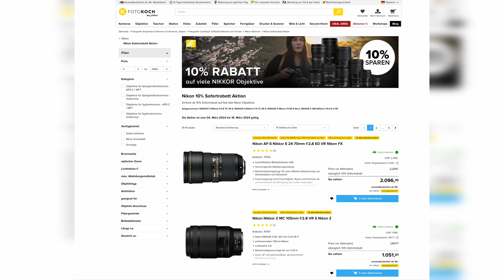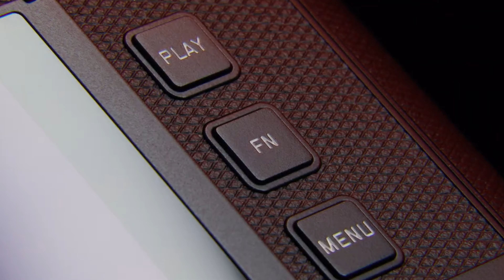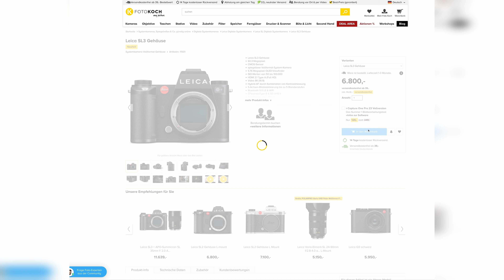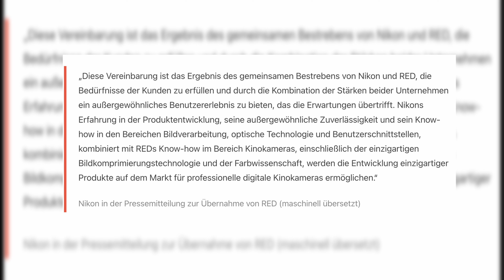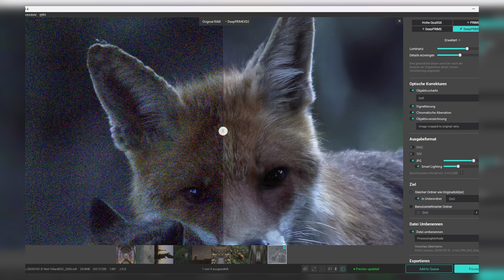Wow-Objektiv von Sony, Leicas SL3 & unser Video-Format | Photografix-News #50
Photografix-News ist EUER News-Format rund um alle Themen der Digitalen Fotografie!

🤝 Unterstützt wird die heutige Folge von Foto Koch, unserem und Eurem Partner für Fotografie und Videografie.

00:00 Begrüßung
01:10 Das ist die neue Leica SL3
03:15 Sonys neues Wow-Objektiv
04:37 Nikon kauft Kamerahersteller RED
05:46 Luminar jetzt auch auf dem iPad
06:09 DxO stellt PureRAW 4 vor
06:40 Photografix-News als Video
08:16 Outro

🌎 Alle ausführlichen News und viele weitere Themen rund um Digitalkameras, Kamera-Smartphones und mehr findet Ihr auf Photografix. Nachfolgend findet Ihr noch Links zu allen ausführlichen News zum Anklicken:

🙋🏻‍♂️ Wir freuen uns über Euer Feedback auf der Plattform Eurer Wahl und freuen uns, wenn Ihr Photografix-News an Eure Foto-Freunde weiterempfehlt.